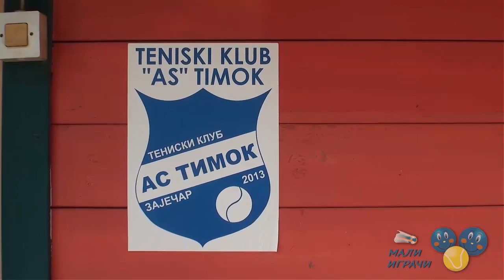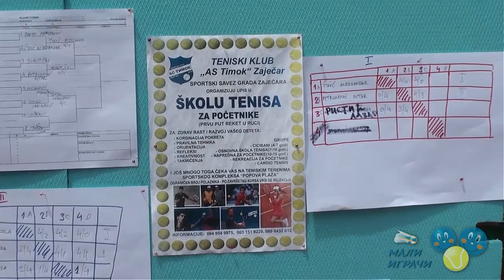Dario Petković, direktor TK As Timok Zaječar, 1.6.2017.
Директор ТК Ас Тимок Дарио Петковић најавио нам је да ће им за неколико дана у госте доћи деца из Крајове, из Румуније, и да ће то бити занимљив међународни сусрет. 10. јуна се у клубу игра турнир 2. категорије за такмичаре до 12 година, где клуб очекује добар резултат својих такмичара, првенствено Данила Јовановића. Господин Петковић нам је рекао да је у току упис у бесплатну школу тениса, уза коју клуб има све потребне реквизите за програм Tennis 10's, које им је обезбедио Тениски савез Србије. Дарио Петковић нам је рекао да су јако задовољни тим програмом, да деца заволе тенис и да даје резултате на турнирима. У клубу су углавном деца старости од 5-6 година до 12 година. Клуб промовише тенис по школама и вртићима, где свој деци жели да приближи лепоте белог спорта.
Клуб зими ради у школским салама, на паркету, а у школама организује и турнире црвеног, наранџастог и зеленог нивоа. Клуб има добру сарадњу са локалном самоуправом, која излази клубу у сусрет у оквиру могућности. Неки други спортови јесу заступљенији, али и тенис има подршку града.